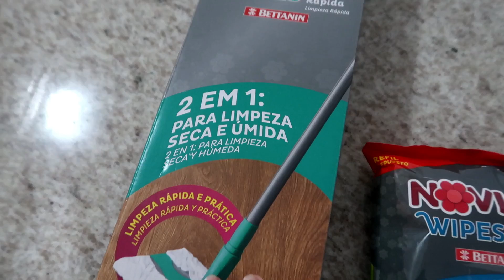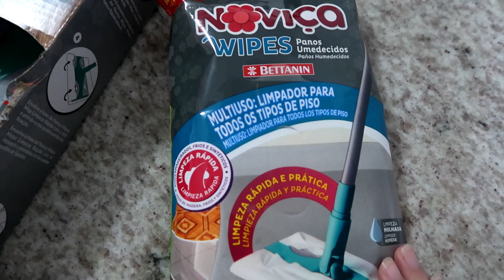COZINHANDO COMIGO | LIMPEZA | TESTEI O MOP | NOVIDADES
Oi bonitas !!!
O vlog de hoje é do jeito que vocês gostam.

⚠️RECADO IMPORTANTE
✔Comente
 ✔ Compartilhe

 Casinhadasabrina

SABRINA3